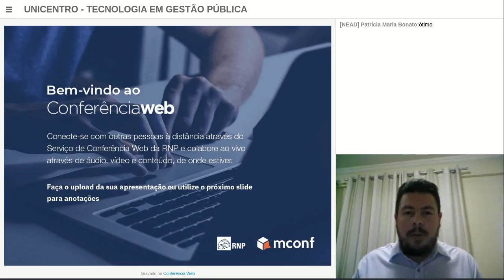[WEB] Legislação e Fiscalização de Trânsito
Webconferência de Legislação e Fiscalização de Trânsito   com o professor Erick Nelson de Oliveira Costa para o curso de  curso de Graduação em Tecnologia em Gestão Pública.

Gestão Pública